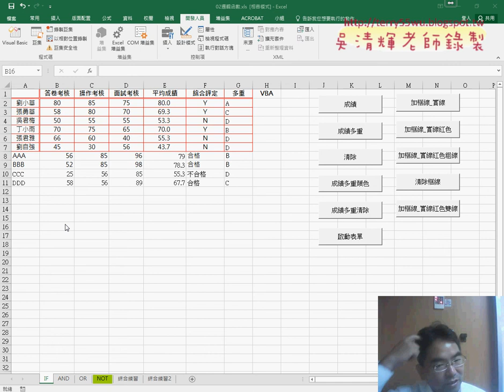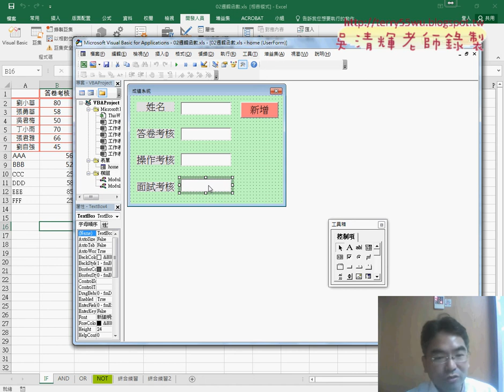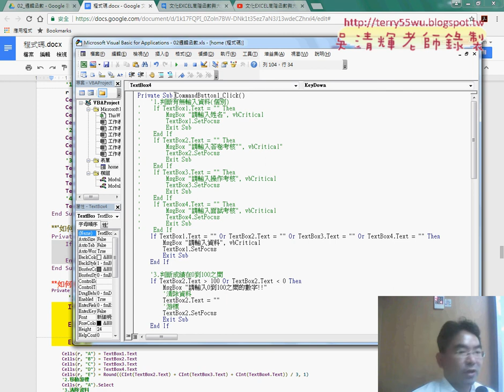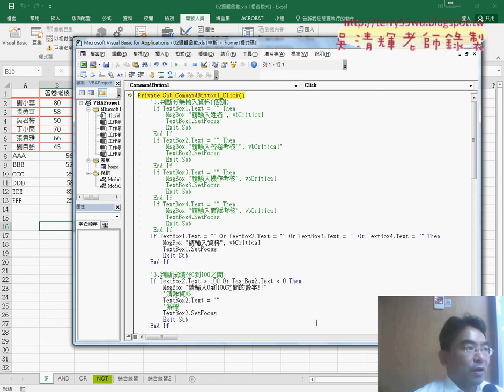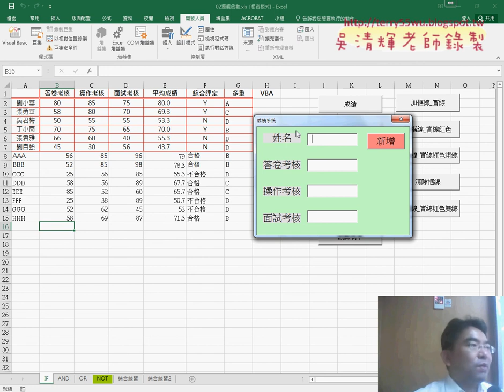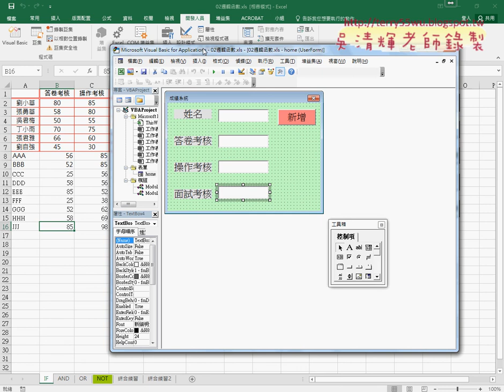07 最後檢視與案ENTER自動執行按鈕程序